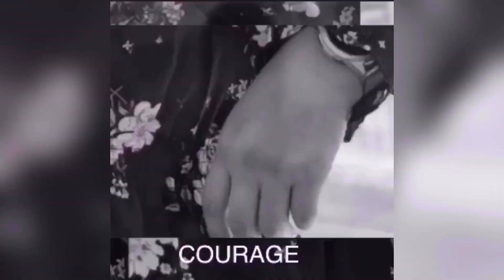Through the Fire Karaoke | Luiden Balili | Vlog#61